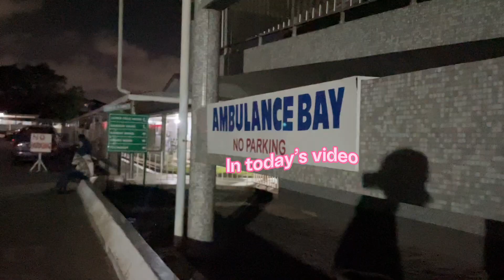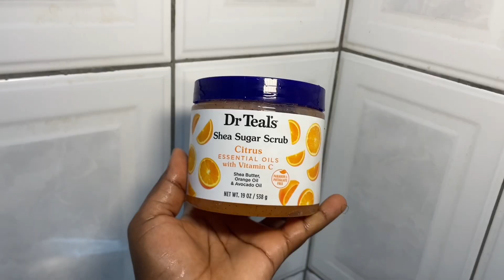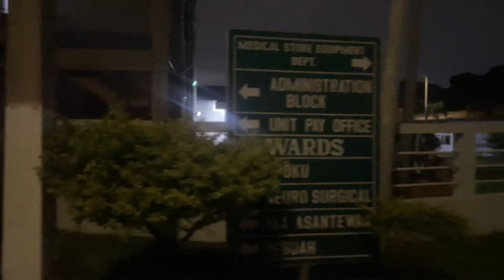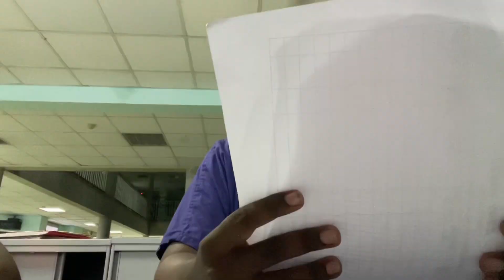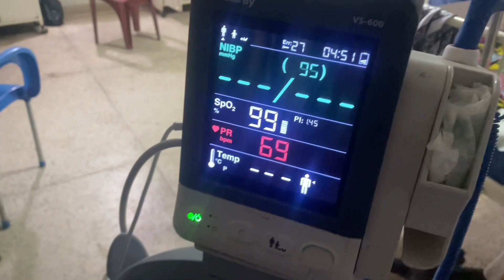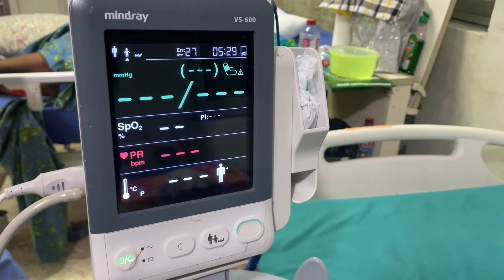A WEEK IN LIFE OF A NURSING STUDENT | night shift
I tried to provide privacy for the patients, I wanted to add more clips but patient comes first

Please let’s all be nice in the comments section😙

Don’t forget to share my link💕 I’m staying consistent and I want you guys to be with me, let’s do it together 💕. Please leave me some comment 😘

All music sound added are from YouTube.